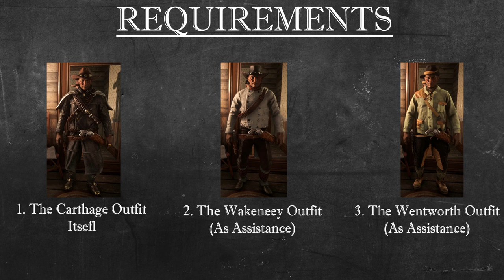CARTHAGE X BANDOLIER (NO CAPE) MUCH EASIER & SHORTER on Red Dead Online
This glitch will allow you to acquire The Carthage Bandolier (shaped X) without a cape/poncho/cloak on it. So you will purely get its X bandolier. You also acquire The Carthage’s coat, belt and boots too, then you can fully customize it on your custom outfit.

Just follow all the steps that I write on this video.

This X Bandolier without Cape glitch found by myself FramaTV after doing a modification and combination from the new outfit glitch method. 😊

Works on both platform PS4 & XBOX1. Can someone on PC tell me if its work or not? 😊 would be much appreciated.

Hey, if you like these types of videos and also like my content, don’t forget to give a support to this channel by giving a Like!